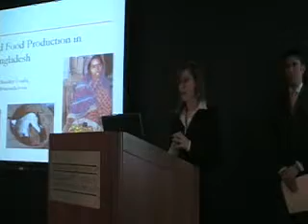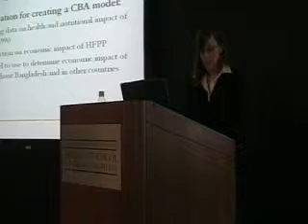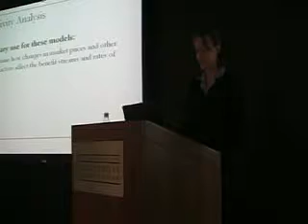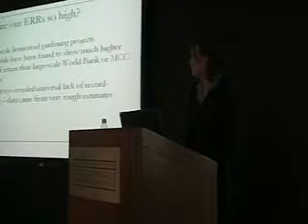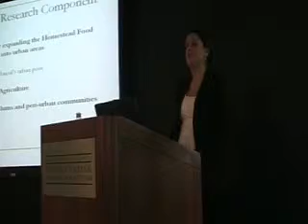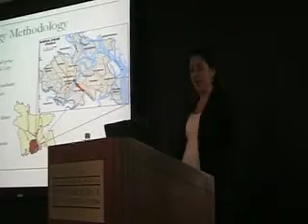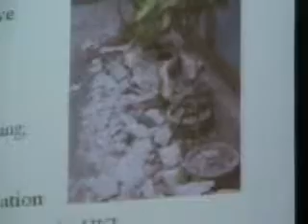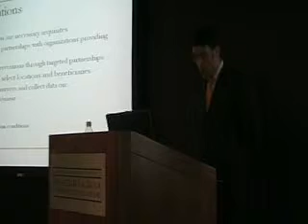Capstone Presentation - Helen Keller International, Bangladesh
Watch the exciting presentation of the Bangladesh Capstone team as they describe their research and findings from their three weeks in Bangladesh.  This presentation marked the completion of the Capstone project, the culmination of the International Development Studies Master's Program at the Elliott School of International Affairs at The George Washington University.

The Greatest Capstone Team Ever
Team Member: Cynthia Berning
Team Member: Bradley Corrêa
Team Member: Krystal Sirman
Team Member: Fernanda Sosa